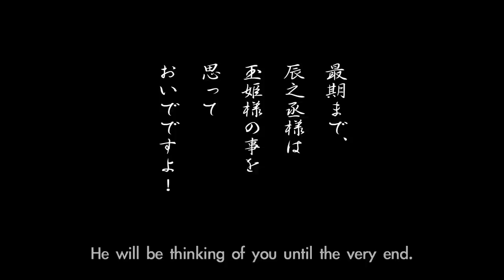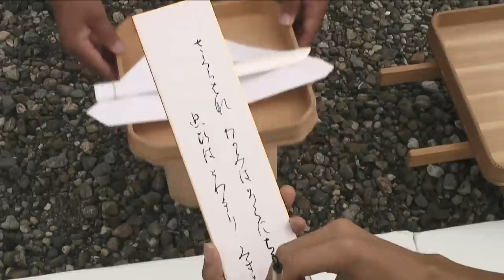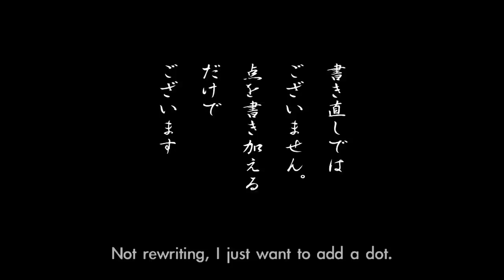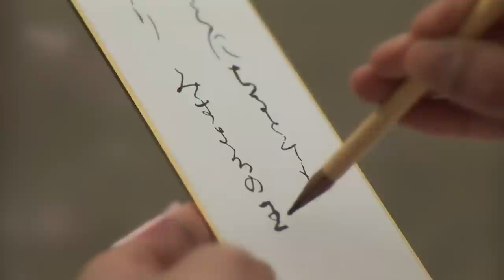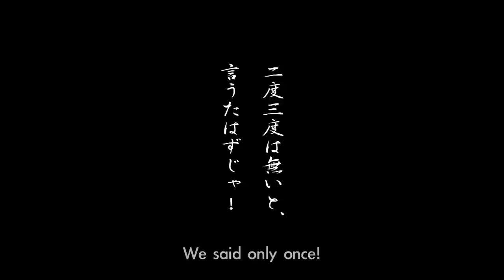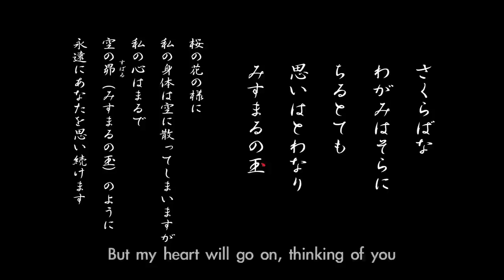画竜点睛（Garyoutensei） The Finishing Touch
画竜点晴(Garyoutensei)  The Finishing Touch    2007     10 min.
Seppuku black comedy!
A samurai condemned to commit ritual seppuku wants just a few seconds more to complete his death poem.

Director & Written:
永野敏　Satoshi Nagano

Cast:
舛谷滋威　Shigetoshi Masuya
菜摘りお　Rio Natsumi
川野弘毅　Hiroki Kawano
水口健一　Kenichi Mizuguti
矢内文章　Bunsho Yanai
山本ゆめ　Yume Yamamoto
延山丈二　Joji Nobeyama
石井玲未　Reimi Ishii

城内の桜の花びらが舞い散る中、切腹の儀式が始まろうとしていた。切腹人の武士・辰之丞は、祝言を挙げたばかりの妻・玉姫への未練を残しながらも「私が犠牲になることで家は救われるのだ」と自分を納得させ、平静な心で死に臨もうとする。しかし、有終の美を飾るはずの 辞世の句を書き損じてしまい、心はどんどん乱れていくのだった...。果たして辞世の句を完成させることは出来るのか？その思いは玉姫に伝わるのか？そして辰之丞の運命やいかにー!!